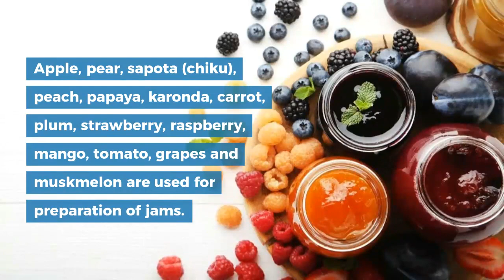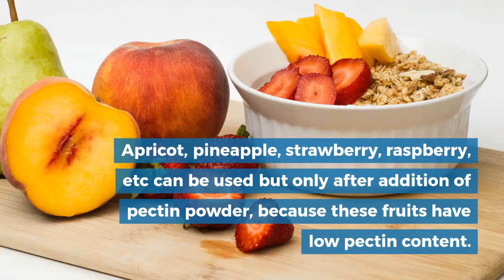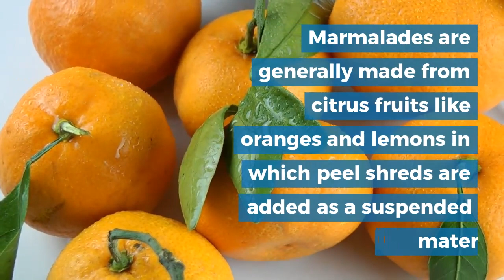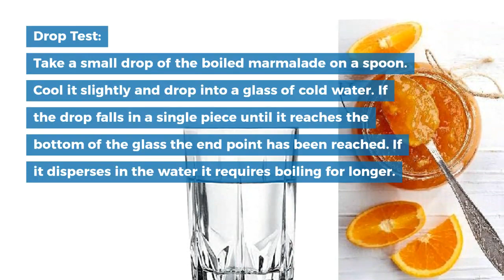Jam, Jelly, Marmalade, Preserves and Candy lecture by Dr. P. R. Chaudhary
This video is prepared for course HORT 366 Post Harvest Management And Value Addition Of Fruits And Vegetables for Third year BSc Agriculture students. In this video we will be studying about Intermediate moisture foods - Jam, Jelly, Marmalade, Preserve and Candy.